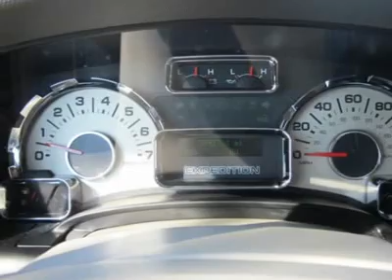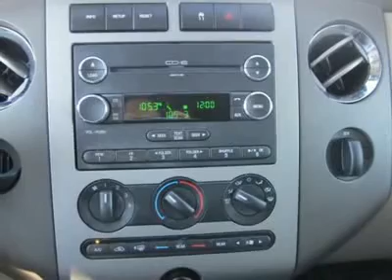2010 FORD EXPEDITION San Antonio, TX A51966A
2010 FORD EXPEDITION San Antonio, TX
Stock

Northside Ford
12300 San Pedro

Need a Car That Won''t Clean Out Your Bank Account? This Is It!  This Ford Expedition gets 14 miles per gallon in the city and gets 20 miles per gallon on the highway.   What are you waiting for?